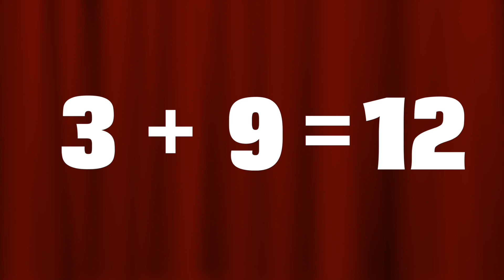3+1 Learn Adding Numbers - Basic Math - How to Add KG Kids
3+1 Learn Adding Numbers - Basic Math - How to Add KG Kids
Part of a Series of Brilliant and happy versions of Kids Classics including some of the following: